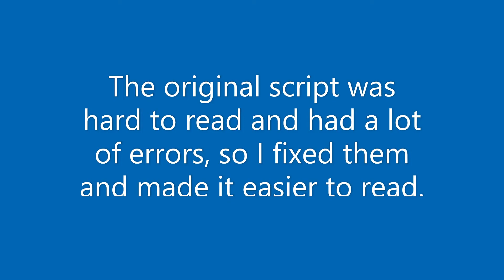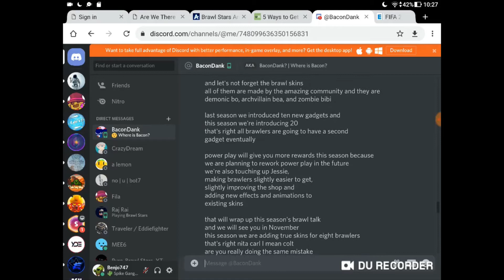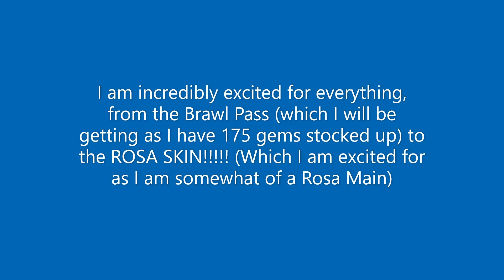BRAWL TALK SEASON 3 SCRIPT!!!! (Easy to read edition!)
This is the script for Brawl Talk in Season 3
It isn't finalised yet but there's a good chance it's gonna be correct xD

SPOILER ALERT!!! lmao